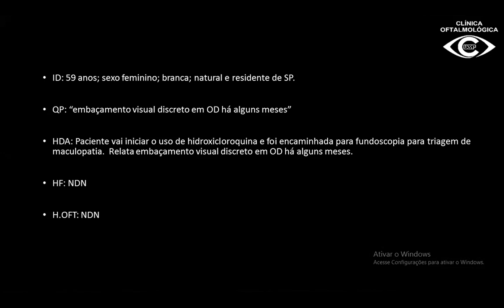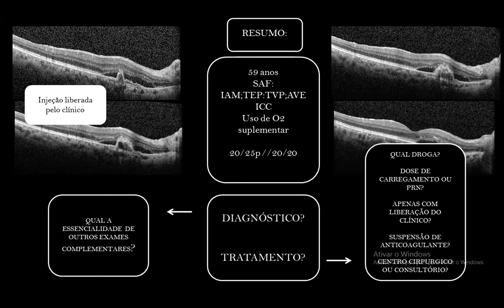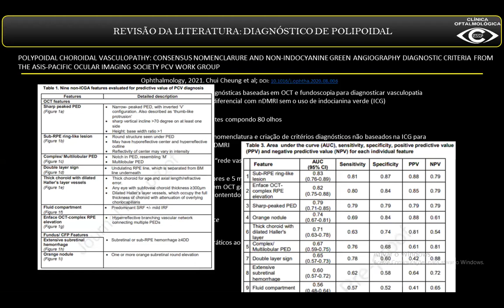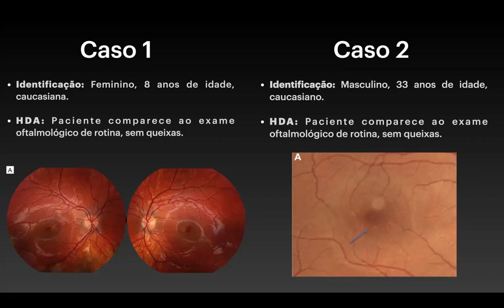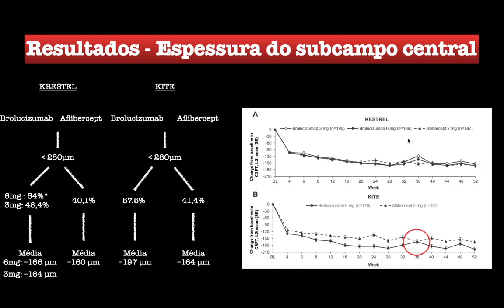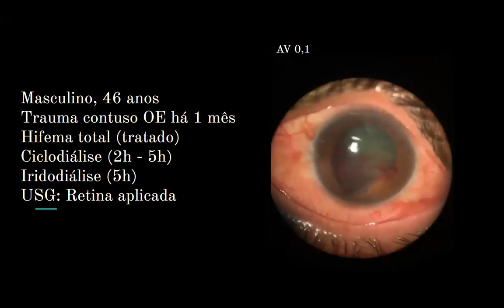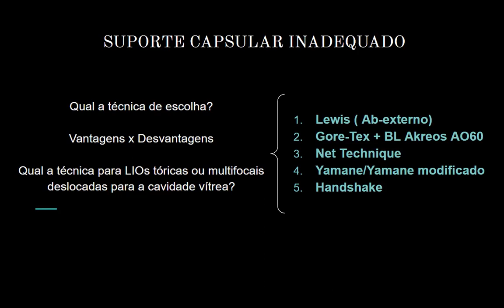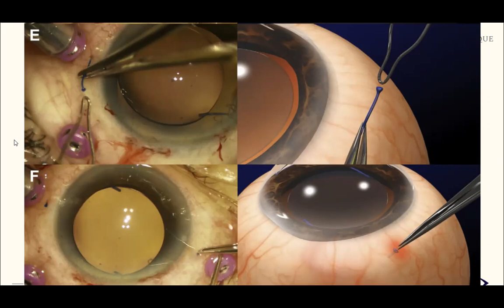Reunião Retina 12 05 22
Caso Clínico: Dr Guilherme Garcia - Vasculopatia Polipoidal
Imagem: Dr Fabio Marinho - White Dot Fovea
Artigo: Dr Iago Bastos - KRESTEL and KITE: 52- week Results from Two Phase III Pivotal Trials of Brolucizumab for Diabetic Macular Edema
Caso Cirúrgico: Dra Mariana Misawa -  Catarata pos traumática com ciclodialise e iridodialise extensa